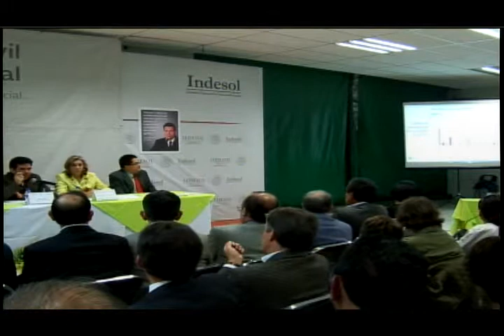Rodrigo Peña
Las Organizaciones de la Sociedad Civil en México.
Presentación del libro Almanaque de la Sociedad Civil Mexicana, de Sergio Aguayo
y Rodrigo Peña. México: Indesol y Centro de Investigación y Capacitación Propuesta
Cívica, AC. 2012
Foro: La sociedad civil en el desarrollo social.
El Indesol y el Programa de Coinversión Social,
20 años de historia.